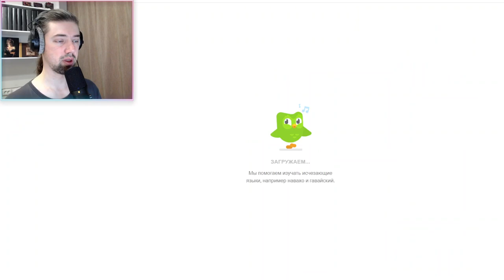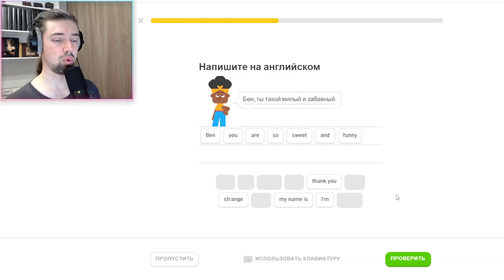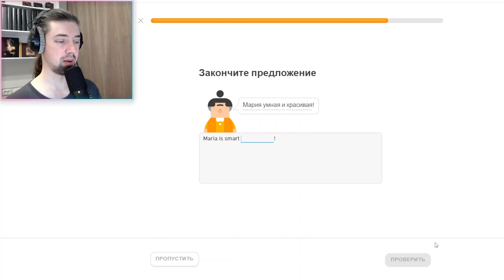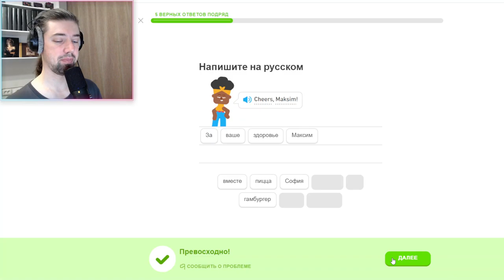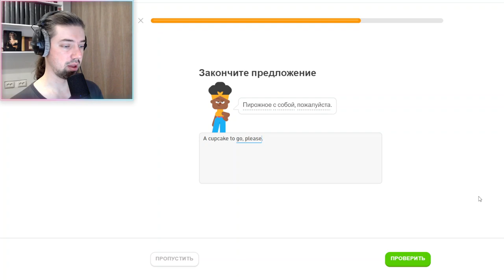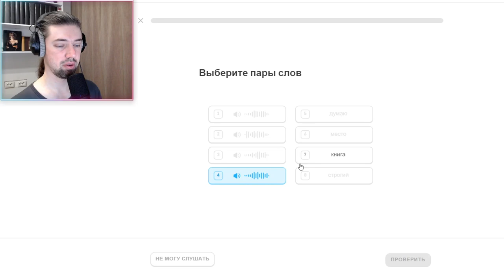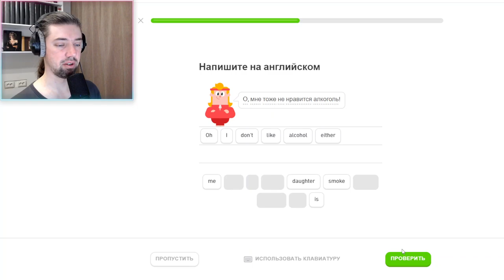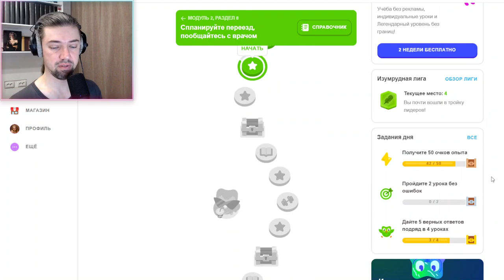Мой путь к владению английским: изучение с Duolingo #329 (часть 2)